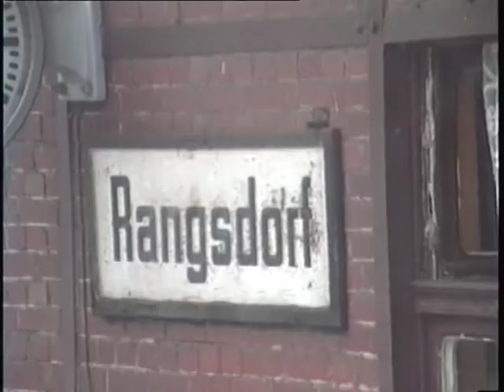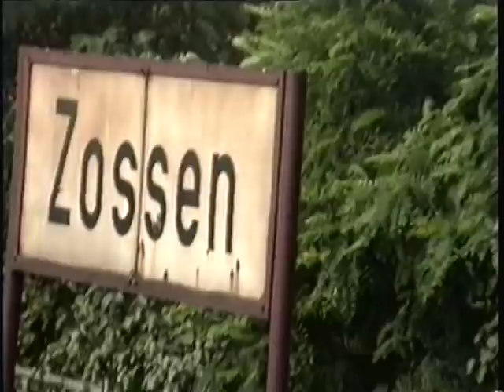28 Jun 1990 train ride to Wuehnsdorf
Wuensdorf is just south of Berlin and end of the line for a local train.  Very little of the town, but some nice scenery of the time from train during ride.